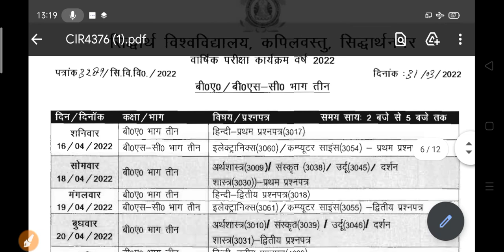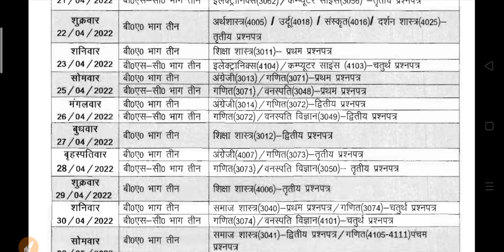B. B.Sc Second & Third Year Exam Scheme 2022 | ba 2nd year time table 2022